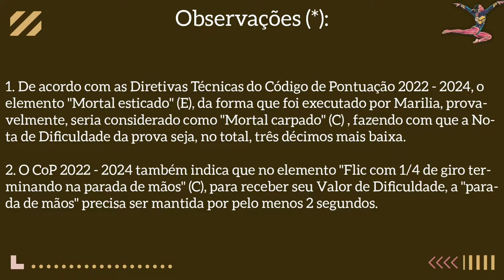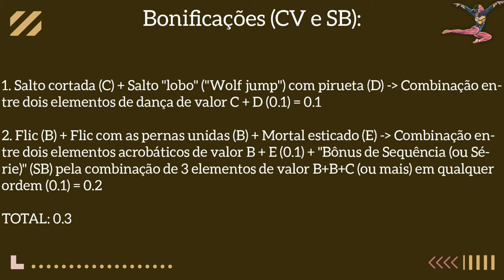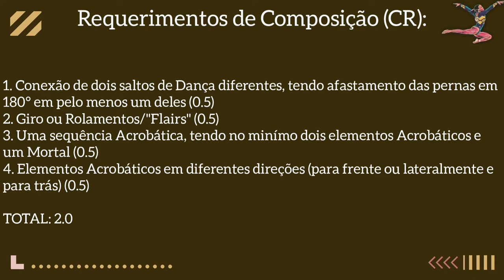Marilia Gomes Trave Campeonato Brasileiro 2000 - Nota de Dificuldade (D) CoP 2022 - 2024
Nota de Dificuldade (D), de acordo com o novo Código de Pontuação (CoP) do Ciclo Olímpico de 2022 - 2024, da série de Trave de Marilia Gomes durante o Campeonato Brasileiro em 2000.